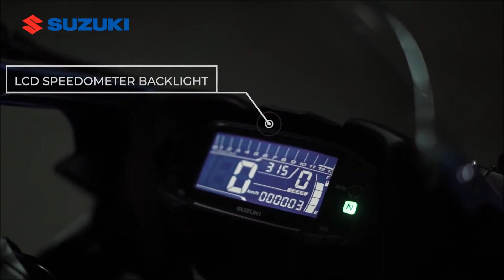2020 Suzuki GSX-R150 - MotoGP Edition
New Suzuki GSXR 150 Specs

ENGINE
Type - 150cc Water-cooled, 4-stroke
Valve System - DOHC 4-valve
Bore x Stroke - 62.0 x 48.8 mm
No. of cylinder - Single-cylinder
Compression Ratio - 11.5: 1
Maximum Power - 14.1 kw / 10,500 rpm
Maximum Torque - 14.0 Nm / 9,000 rpm
Ignition system - FI
Starter System - Electric
Transmission - 6-speed, return

CHASSIS
Front suspension - Telescopic
Rear suspension - Swingarm
Front brake - Disc (Petal)
Rear brake - Disc (Petal)
Front Wheel - 90 / 80-17 (TL)
Rear Wheel - 130 / 70-17 (TL)
Wheels - Cast

New Suzuki GSX150R / GSX125R / 2020 Ecstar Official MotoGP Livery / Special Edition / 100th Anniversary Edition